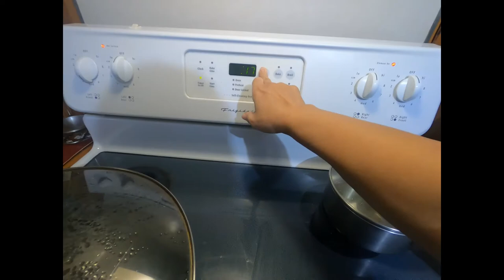How to cook Steam Blackfish "TOG" with Oyster sauce 🐟😋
From Ocean to Kitchen "catch & cook" Steam blackfish w/ oyster sauce pinoy fishing catching fish. The Tautog fish also known as the blackfish, is a wrasse native to the western Atlantic Ocean.

Size Limit: 16" minimum.
Limit: 3 pieces per Angler.